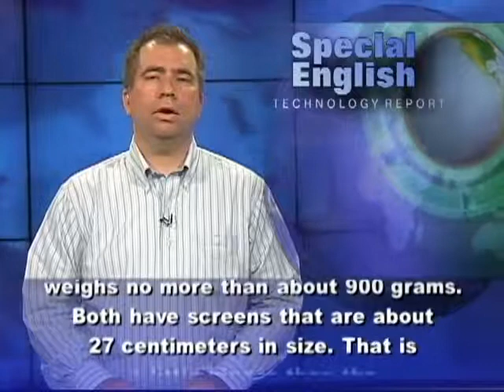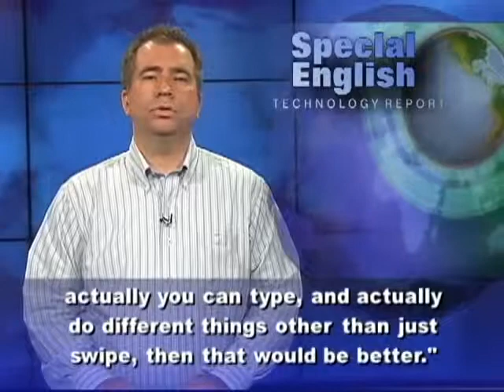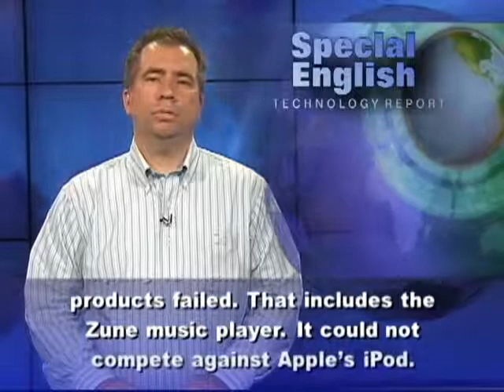Microsoft Competes Against Apple With New Tablet